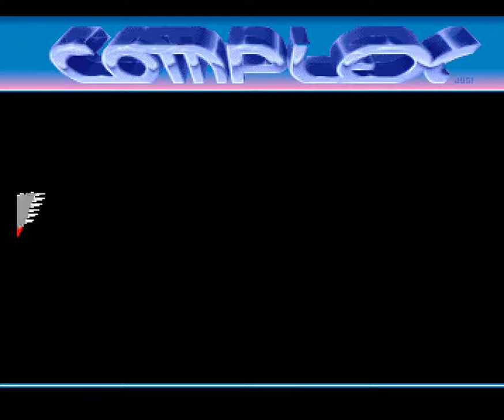144 Complex Vector Preview 1991, Ocs 1080p@50fps